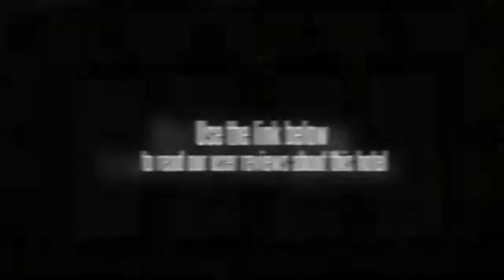Hotel Heaven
If you're travelling with a family in tow, the Hotel Heaven offers sizeable rooms geared towards the requirements of families and kids. Rooms at the hotel have a safe, cable / satellite channels and a plasma / LCD TV. Wireless internet is available throughout the hotel, ensuring you'll have no trouble staying connected during your trip. As standard all rooms are air conditioned and also have tea and coffee making facilities and a refrigerator.

Alipore Zoological Gardens, Kalighat Kali Temple and West Bengal National University of Juridical Sciences are within driving distance of the Hotel Heaven. Tours and other travel arrangements can be organized at the hotel's tour desk. Kolkata city centre is within an easy 10 minute drive. Netaji Subhash Chandra Bose International Airport (CCU) is a 30 minute drive from the hotel. Marble Palace, Fort William India and Eden Gardens are a 10 minute drive from the hotel.